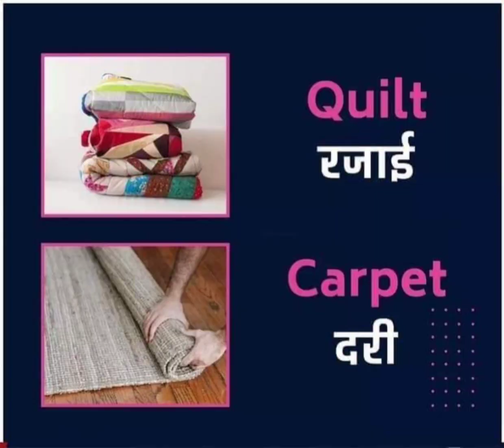English/@littlesparks9639 virul english engl/carpet/quilt